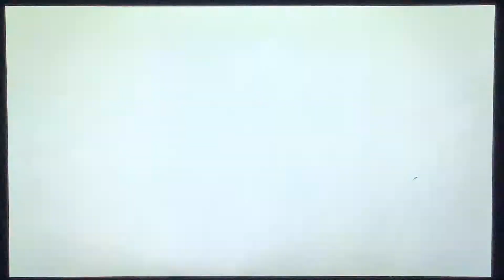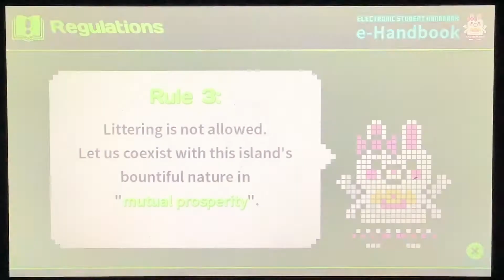Danganronpa 2 Blind episode 34 Washing Away the Evidence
Today, we discover who the killer is, in a rather... unique manner.